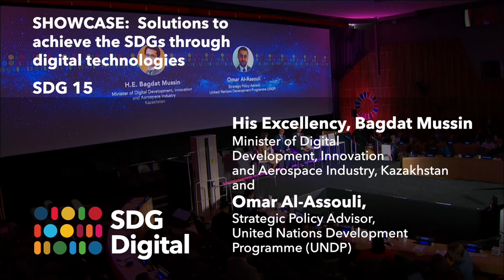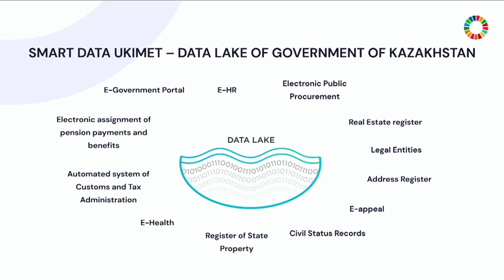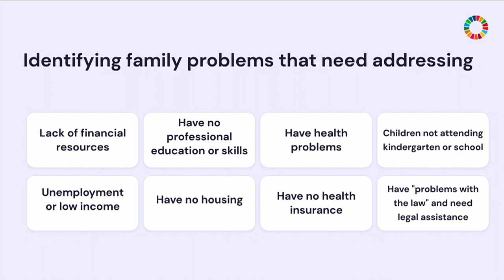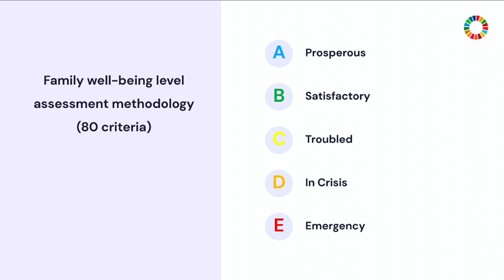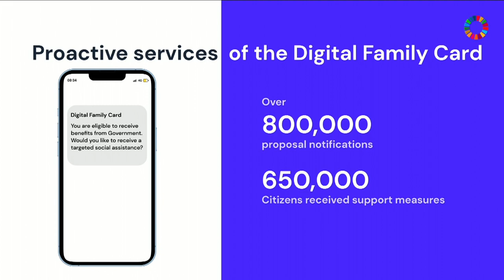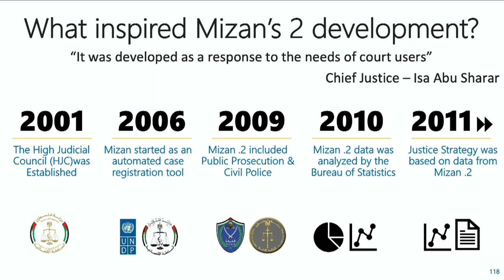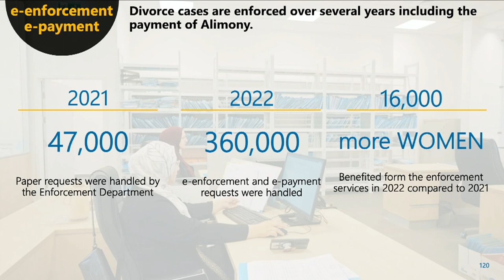SDG Digital: H.E., Bagdat Mussin, and Omar Al Assouli present digital solutions for SDG 10 and 16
SDG Digital showcased solutions to achieve the SDGs through digital technologies on September 17,2023 in New York
His Excellency, Bagdat Mussin, Minister of Digital Development, Innovation and Aerospace Industry, Kazakhstan presents SDG 10 — Reduced Inequalities

Omar Al-Assouli, Strategic Policy Advisor, United Nations Development Programme (UNDP) presents SDG 16 — Peace and Strong Institutions
Moderator: Sinead Bovell, Founder, Waye